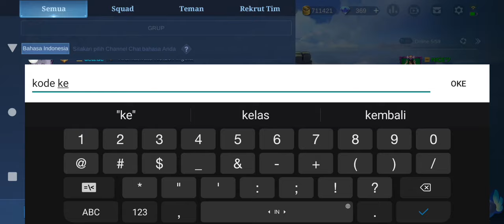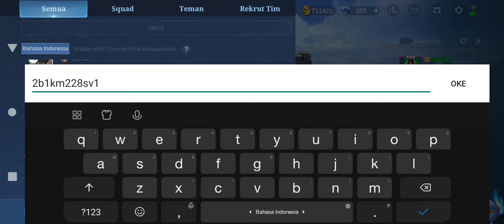BURUAN KLAIM 2 KODE REDEEM MLBB TERBARU 2021 | KODE REDEEM ML HARI INI NOVEMBER 2021 - FREE DIAMOND+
CARA MENDAPATKAN EFEK RECALL M3 SAVAGE RETURN GRATIS? - TRIK DAPAT EFEK RECALL M3 TANPA BELI M3 PASS

BOCORAN EVENT GRATISAN MLBB BULAN DESEMBER 2021 - M3 PASS, PARTY BOX, LUCKY STAR, NOSTALGIA GRATIS!!

TRICK DAPATKAN RECALL TAS TAS TAS HANYA 1 DIAMOND BEGINI CARA NYA - PROMO DIAMOND ML 11.11 MEGA SALE

TRIK TERBARU NAMBAH POIN BIAR JUARA 1 !! BUG POIN RONDE KE 5! EVENT PROMO DIAMOND DOUBLE 11 CARNIVAL

CARA DAPATKAN 1500 DIAMOND KUNING TAMBAHAN GRATIS DARI MOONTON!! BUG EVENT WEB DOUBLE 11 CARNIVAL ML

CARA CEPAT MENDAPATKAN POIN DI EVENT CARNIVAL WEB TERBARU - TUKAR JADI PROMO DIAMOND 11.11 CARNIVAL
TRIK BARU !! KODE BUG NAMBAH POIN PAKE CARA INI DI JAMIN BERHASIL ! STAGE 4 PROMO DIAMOND 11.11 MLBB

UPDATE FRAGMENT SHOP BULAN NOVEMBER 2021 MLBB❗UPDATE JADWAL RILIS RARE SKIN STARLIGHT FRAGMENT SHOP

PENJELASAN CARA MENGGUNAKAN PROMO DIAMOND MOBILE LEGEND TERBARU - CARA GUNAKAN DIAMOND KUNING MLBB

CARA MENGGUNAKAN PROMO DIAMOND MOBILE LEGEND CARA GUNAKAN DIAMOND KUNING ML BISA PAKAI BUAT APA AJA?

CARA MENDAPATKAN DIAMOND KUNING DI EVENT CARNIVAL - CARA MENJADI JUARA 1 DI EVENT CARNIVAL MLBB

UPDATE FRAGMENT SHOP BULAN OKTOBER 2021 MLBB❗UPDATE JADWAL RILIS RARE SKIN STARLIGHT FRAGMENT SHOP
BUG TOKEN GRATIS!! CARA MENDAPATKAN 400++ TOKEN GRAND COLLECTION GRATIS SKIN HARLEY DREAM CASTER ML

CARA DAPATKAN TOKEN GRAND COLLECTION GRATIS!! CARA DAPAT SKIN COLLECTOR HARLEY MODAL DRAW GRATIS ML!

BUG VPN AKTIF LAGI❗CARA DAPATKAN 10 TIKET ANNIVERSARY BOX GRATIS - CLAM! DRAW SKIN EPIC LIMIT GRATIS

TANPA TOP UP! CARA DAPATKAN TIKET DRAW GRATIS DI EVENT ANNIVERSARY BOX MOBILE LEGEND - FREE 10 TOKEN

CARA DAPATKAN 10X DRAW GRATIS EVENT THE DARKEST MOMENT CARA DAPATKAN SKIN ALPHA GENERAL VOID GRATIS?

CARA MENDAPATKAN SEMUA BATTLE EMOTE MPL ID 2021 PANIK GAK ALTER EGO, RRQ JAYA JAYA GRATIS GIVEAWAY!!
CARA PASANG ANGKA DI EVENT DIAMOND DRAW HARI INI SEPTEMBER - NOMOR KEBERUNTUNGAN DIAMOND DRAW MLBB!!

TANPA DIAMOND! CARA DAPATKAN SKIN EPIC GRATIS DI EVENT ANNIVERSARY BOX MLBB - CARA DAPAT DRAW GRATIS

KODE REDEEM ML TERBARU HARI INI SEPTEMBER 2021 - CARA DAPATKAN SKIN EPIC DAN DIAMOND MLBB GRATIS!!

DRAW EVENT DIAMOND VAULT TERBARU MOBILE LEGENDS 2021!!! CARA DAPAT SKIN EPIC LIMITED CHOU GRATIS ?

CARA GALI DI EVENT DIAMOND VAULT TERBARU SEPTEMBER 2021 DAPATKAN 10.000 DIAMOND MOBILE LEGEND GRATIS

TANPA DIAMOND❗CARA DAPATKAN SKIN EPIC URANUS CELESTIAL BASTION GRATIS - BUG SKIN EPIC MOBILE LEGENDS

BUG! CARA MENDAPATKAN STARLIGHT MEMBER CARD SEPTEMBER 2021 - CARA DAPAT SKIN PHARSA STARLIGHT GRATIS
TRICK CARA DAPATKAN STARLIGHT MEMBER CARD#DIAMONDDRAW